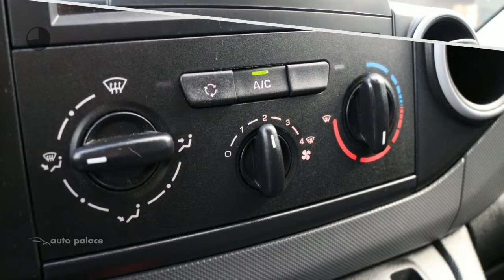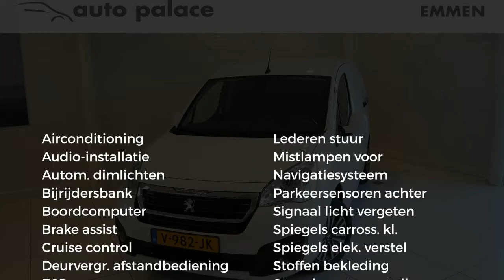Peugeot Partner GB 120 L1 1.6 BlueHDi 100pk 3-zits | NAVIGATIE | AIRCO | PARKEERSENSOREN | SCHUIFDEU